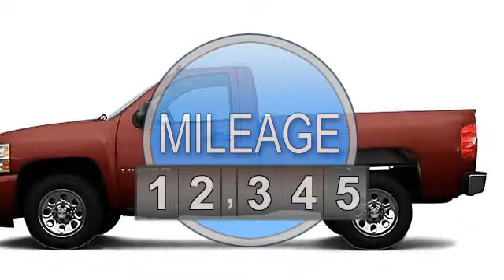2007 Chevrolet Silverado 1500 - Classic Chevrolet - Owasso, OK 74055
Classic Chevrolet
8501 Owasso Expressway
8501 Owasso Expy.

For Sale: 2007 Chevrolet Silverado 1500
VIN: 1GCEC14C07Z547055
Engine: 4.8L
Drivetrain: RWD
Transmission: AUTOMATIC
Mileage: 37,971
Color: VICTORY RED (exterior) DARK TITANIUM (interior)

Features:
GREAT MILES 37,971! VICTORY RED exterior and DARK TITANIUM interior, Work Truck trim. EPA 21 MPG Hwy/17 MPG City! Onboard Communications System, Edmunds.com's review says A pleasing companion.. 5 Star Driver Front Crash Rating. CLICK ME! CHEVROLET SILVERADO: UNMATCHED DEPENDABILITY: 5 Star Driver Front Crash Rating. 5 Star Driver Side Crash Rating. KEY FEATURES ON THIS SILVERADO INCLUDE: Onboard Communications System Steering Wheel Controls, Vinyl Seats, 4-Wheel Anti-lock Brake System, Front Disc/Rear Drum Brakes, Tire Pressure Monitoring System. Work Truck with VICTORY RED exterior and DARK TITANIUM interior features a V6 Cylinder Engine with 195 HP at 4600 RPM*. CHEVY: SOMETIMES, THE MOST IMPORTANT THINGS WE BUILD ARE RELATIONSHIPS: Powerful and comfortable. the Chevrolet Silverado is a prime choice for a full-size pickup. - Edmunds.com Great Gas Mileage: 21 MPG Hwy. Classic Chevrolet in Tulsa, OK, also serving Owasso, OK and Muskogee, OK is proud to be an automotive leader in our community. Since opening our doors, Classic Chevrolet has maintained our solid commitment to our customers, offering a wide selection of cars and trucks and ease of purchase. Pricing analysis performed on 11/30/Two Thousand Thirteen. Horsepower calculations based on trim engine configuration. Fuel economy calculations based on original manufacturer data for trim engine configuration. Please confirm the accuracy of the included equipment by calling us prior to purchase.